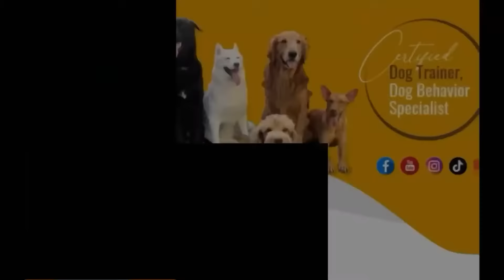Hintayin matawag ang pangalan 😅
Haha ang bait niyo naman tropang L 😍